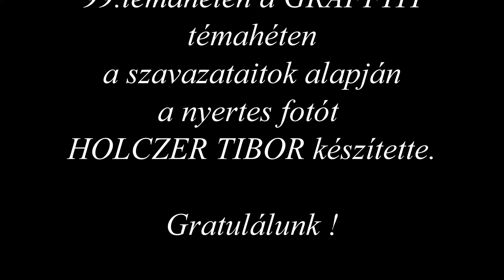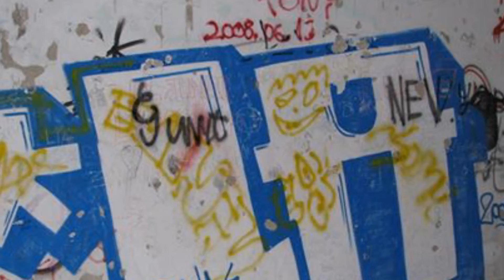99.témahét Így látjuk Mi ! csoport GRAFFITI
Szavazataitok alapján Holczer Tibor fotója lett a heti nyertes. Második Laczkó Gyürgy .harmadik Sósné Éva munkája. Gratulálunk ! Lu(c)ky 2016